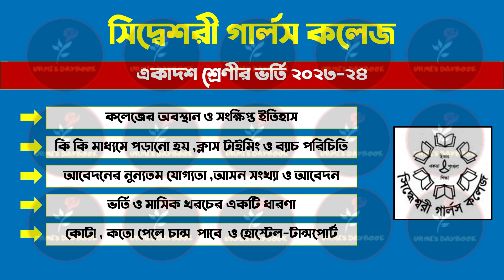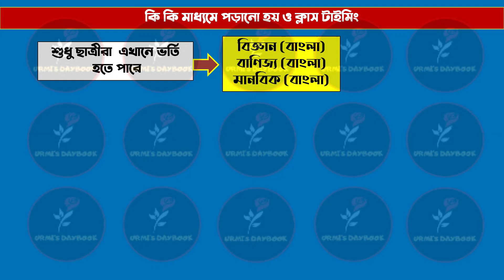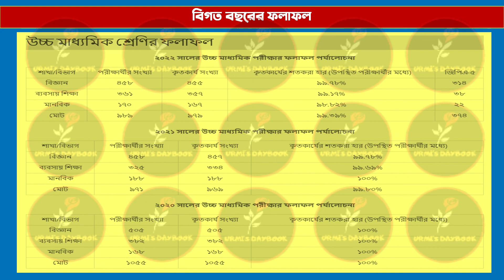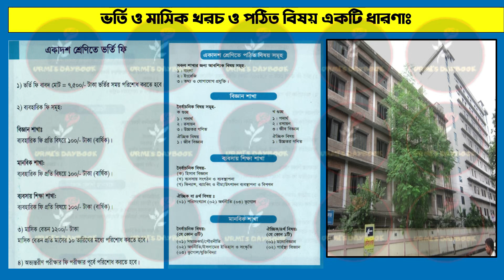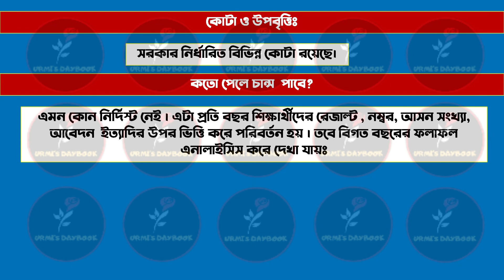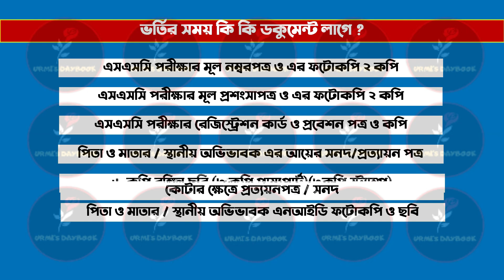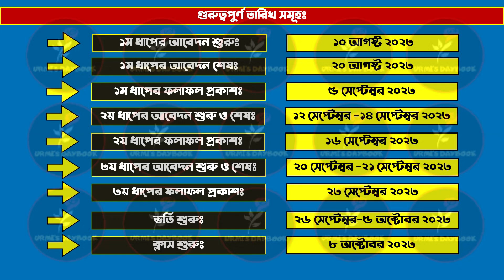Siddheswari Girls’ College Admission 2024| সিদ্ধেশ্বরী গার্লস কলেজ |Xi Admission 2023| HSC Admission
Siddheswari Girls’ College Admission 2024| সিদ্ধেশ্বরী গার্লস কলেজ |Xi Admission 2023| HSC Admission2023 |Siddheswari Girls College At A Glance

এক নজরে সিদ্ধেশ্বরী গার্লস কলেজ|siddheswari girls college at a glance|সিদ্ধেশ্বরী গার্লস কলেজ,girls college,siddheswari|Siddheswari Girls’ College- A Documentary|Top Colleges for Girls Dhaka |Xi Class Admission 2023 | ছাত্রীদের জন্য ঢাকার যেসব কলেজ

রাজধানী ঢাকার কেন্দ্রস্থলে, ১৪৮ নিউ বেইলি রোডে অবস্থিত সিদ্ধেশ্বরী গার্লস কলেজ একটি আদর্শ উচ্চ শিক্ষা প্রতিষ্ঠান হিসেবে পরিচিতি পেয়েছে। নারী শিক্ষা প্রসারে ১৯৬৬ সালে প্রতিষ্ঠিত এ শিক্ষা প্রতিষ্ঠানে বর্তমানে প্রায় ৬১৭৫ ছাত্রী অধ্যয়ন করছে।
উচ্চ মাধ্যমিক ও ডিগ্রি পাস কোর্সের পাশাপাশি জাতীয় বিশ্ববিদ্যালয়ের একেবারে শুরুর  দিকের অধিভুক্ত বিশ্ববিদ্যালয় কলেজ হিসেবে এ শিক্ষা প্রতিষ্ঠানে ইংরেজি, ব্যবস্থাপনা, হিসাববিজ্ঞান, মার্কেটিং, সমাজকর্ম, উদ্ভিদবিজ্ঞান ও গার্হস্থ্য অর্থনীতি বিষয়ে অনার্স ও মাস্টার্স কোর্স পরিচালনা করছে।
বোর্ড ও বিশ্ববিদ্যালয়ের পরীক্ষায় এ কলেজের ছাত্রীরা বরাবরই মেধাতালিকায় স্থান অর্জন করে। আধুনিক গবেষণাগার, বিশাল লাইব্রেরি ও কম্পিউটার ল্যাব, সুপরিসর হোস্টেল সুবিধাসহ দৃষ্টিনন্দন ক্যাম্পাসে ছাত্রীরা শ্রেণিকক্ষ কেন্দ্রিক লেখাপড়ার পাশাপাশি বিভিন্ন সহশিক্ষা কার্যক্রমে সম্পৃক্ত হয়ে থাকে।
😎Let’s connect:
My another channel:
Bongo foodies: